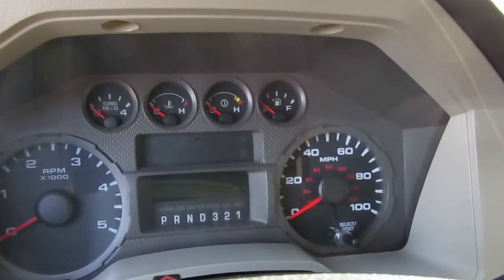2008 Ford Super Duty F-350 SRW XLT f439